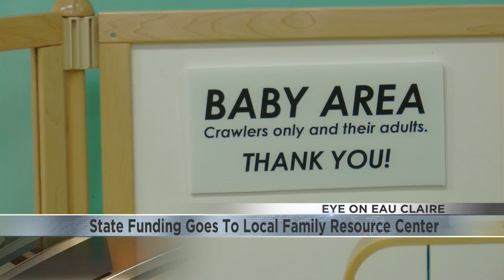State funding goes to local Family Resource Center